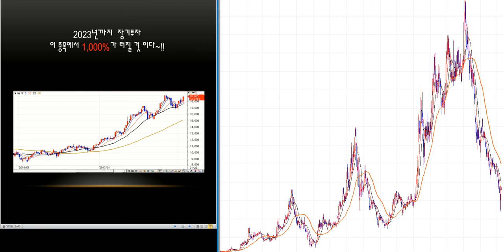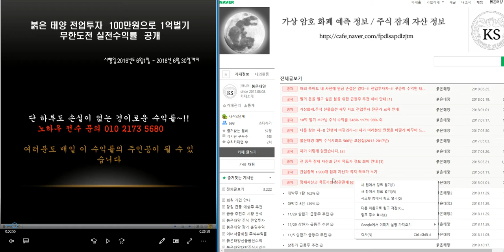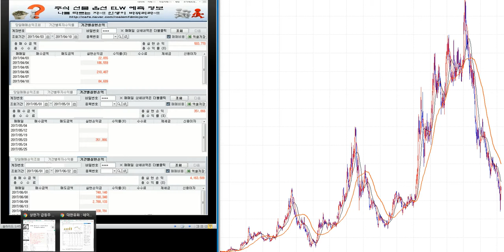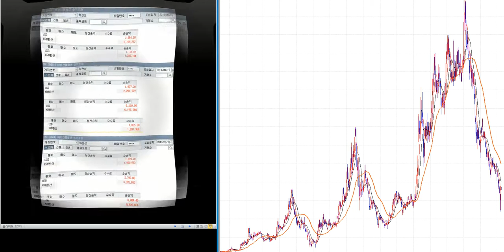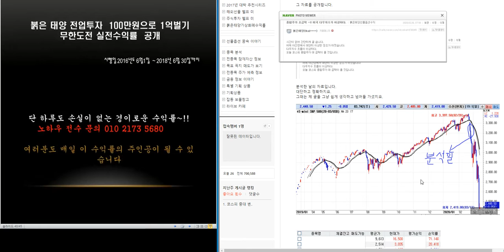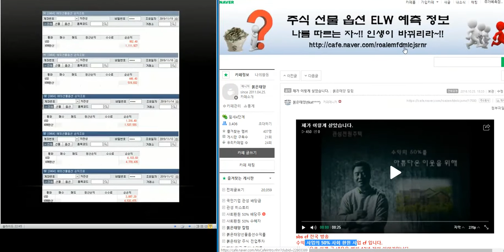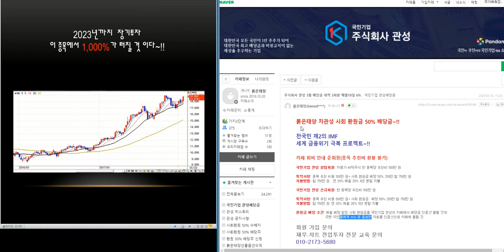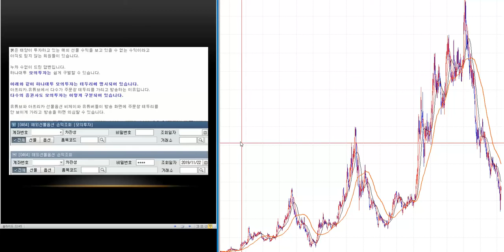최소1.500%이상 대박 주식시리즈 54탄/제2의 IMF/ 세계 금융위기 극복 전국민 프로젝트~!!/삼성전자.코스피 분석